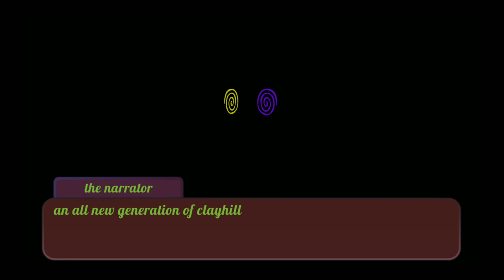Clayhill trailer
this is now trailer